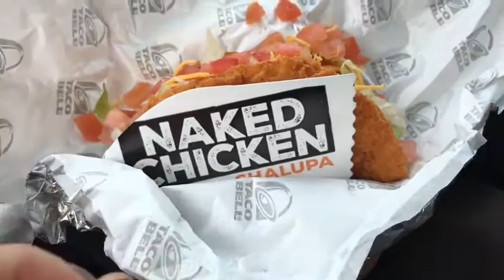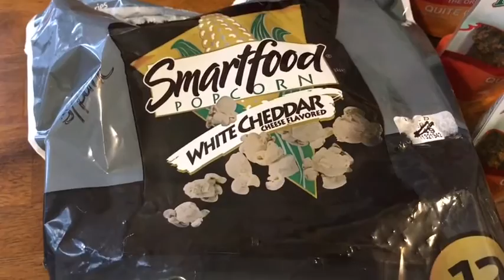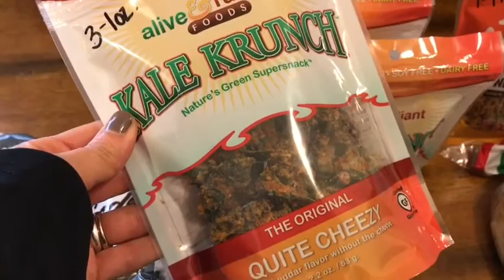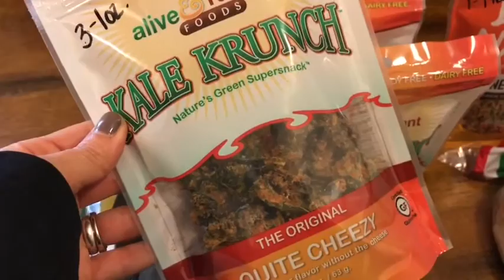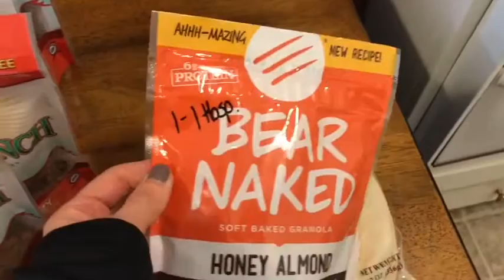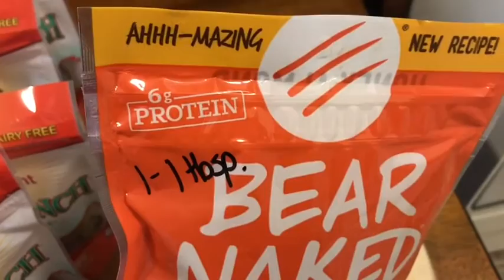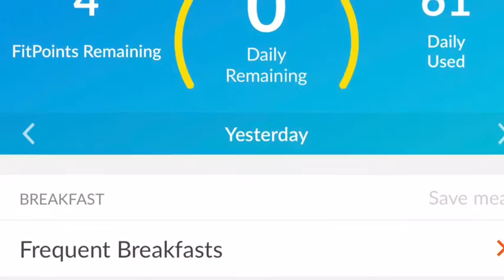What I Ate On Weight Watchers Lifetime - 30 Smart Points - 2/18/17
A very low key Saturday! No exercise and no "regular" meals but I still managed to make it feel like a weekend with too many wine and snack points! 😳😳😳